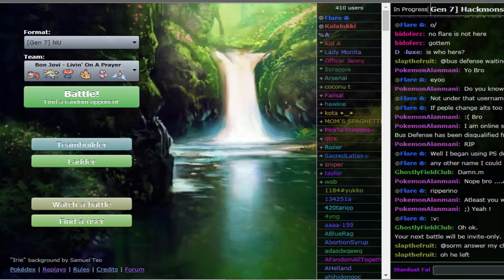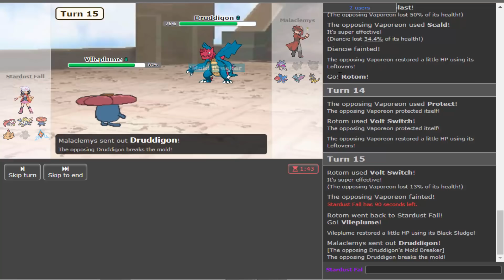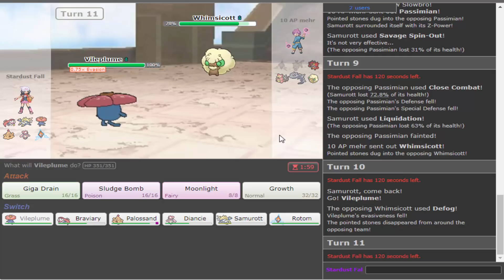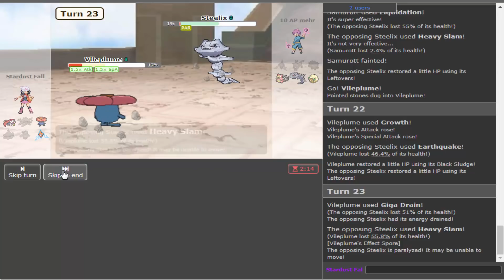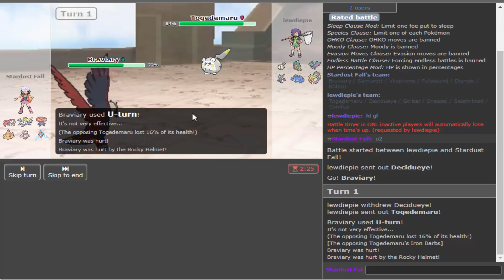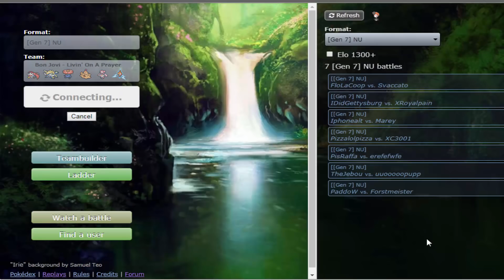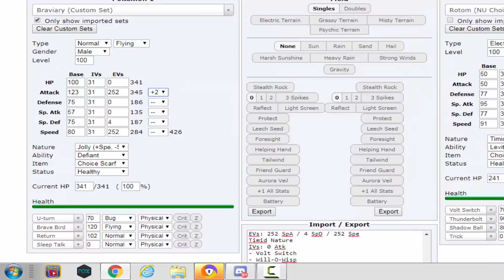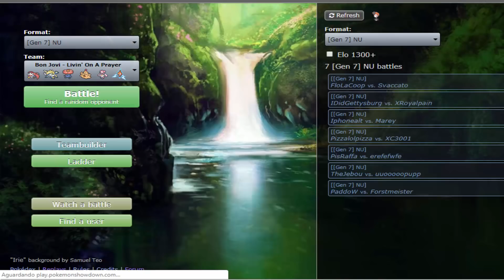RUMO AO TOP 10! Pokémon Showdown | Ultra Sun & Moon - Never Used #4